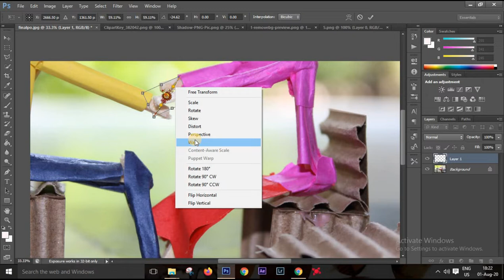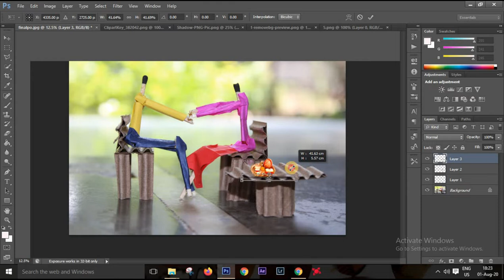Matchstick Creative Photography Art and Craft idea and hacks || Rakshabandhan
here i present u matchstick rakshabandhan creative photography
sister brother rakhi moment

share subscirbe

wel come to my channel guys

art and craft#11matchstick craft#2craft ideasawasome craftcoolhow tohow to makematchstick craft ideas#1matchesmatchstick project#1matchstick craft items#1matchstick jhula#1swingjhulahand madehome madedecor itemshome decorminiaturematchstick art and craft#1easy craftcool crafteasy and cooleasy matchstick craft#2awasome craft ideasmatchstick cool craftmatchstick art#6shuddh ideas#12